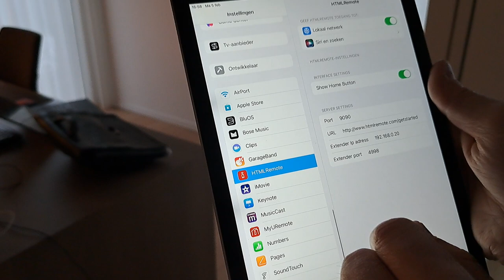Exploring HTMLRemote's Extended Demo: Bticino Domotica System Interface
Join us as we explore the Extended Demo featured in HTMLRemote, showcasing a sample HTML-based interface for controlling a Bticino domotica system. The Extended Demo serves as an example of a web-based interface, illustrating the capabilities of HTMLRemote. For developers seeking guidance on creating their own web-based interfaces, extensive documentation is available at htmlremote.com. Learn how to streamline home automation and device management using HTMLRemote's versatile platform. Don't miss out on this insightful walkthrough!